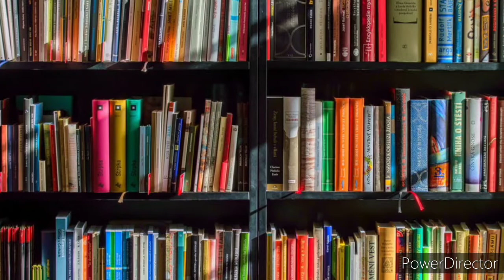BENIMADHAB BY JOY GOSWAMI RECITATION BY RUPA GHOSH (বেনীমাধব --জয় গোস্বামী আবৃওি--রূপাজী)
JOY GOSWAMIBiographyJoy was born on 10 November 1954 in Kolkata. His family moved to Ranaghat, Nadia West Bengal shortly after and he has lived there ever since. Goswami was introduced to and encouraged with respect to poetry by his father, Madhu Goswami a well-known freedom fighter in the area. He lost his father at the age of six, after which the family was sustained by his mother, a teacher.     Christmas o Sheeter Sonnetguchchho (1976)    Aleya Hrod (1981)    Unmader Pathokromo (1986)    Bhutumbhogoban (1988)    Ghumiyechho Jhaupata? (1989)    Jara Brishtite Bhijechhilo    Santansantati    Moutat Maheswar    Sakalbelar Kobi    Mrito Nagorir Raja    Bhaloti Basibo    Phulgachhe Ki Dhulo (2011)    Atmiyoswajan (2011)Awards    Moortidevi Award (2017)    Anita-Sunil Basu Award from Bangla Akademi, W.B. Govt.    Ananda Purashkar (1990), (1998)    Sahitya Akademi Award (2000)    Bharatiya Bhasha Parishad Lifetime Achievement Award (2011)    Rachana Samagra Purashkar (2011)    Banga Bibhushan by W.B. Govt. (2012)[2]    Sera Bangali by ABP Group (2017)    D.Litt. by Kolkata University (2015)    D.Litt. by Kalyani University (2017)

rupag study point